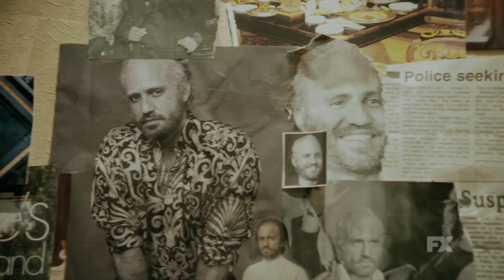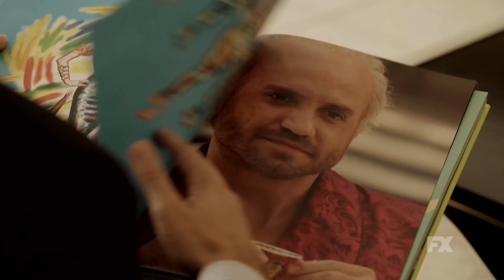AMERICAN CRIME STORY Season 2 (2018) The Assassination of Gianni Versace, Penolope Cruz TV Show HD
AMERICAN CRIME STORY Season 2 Official Trailer (2018) The Assassination of Gianni Versace, Penolope Cruz TV Show HD